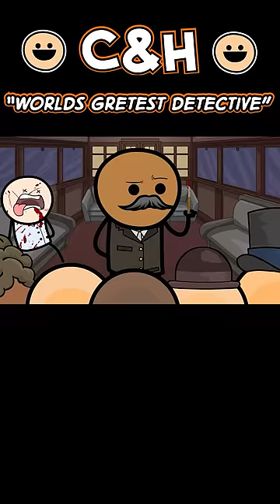Worlds Greatest Detective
Great work detective!

Description